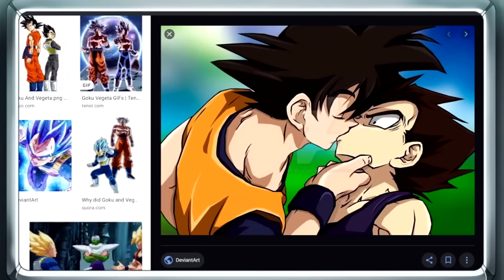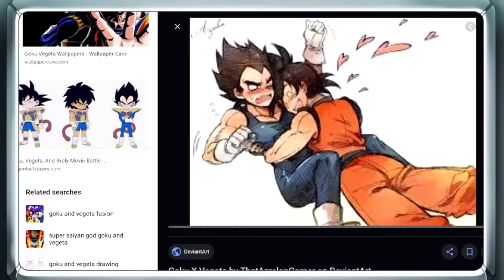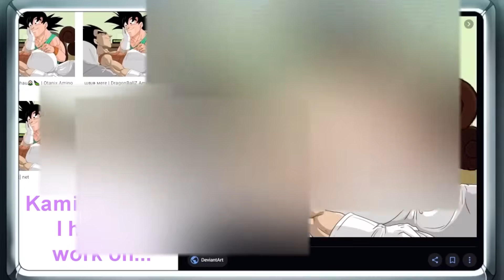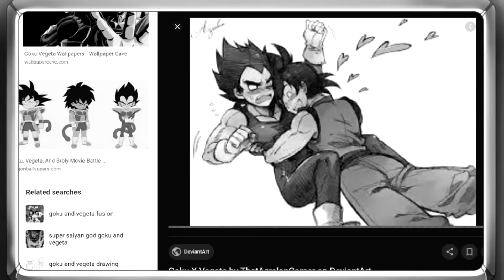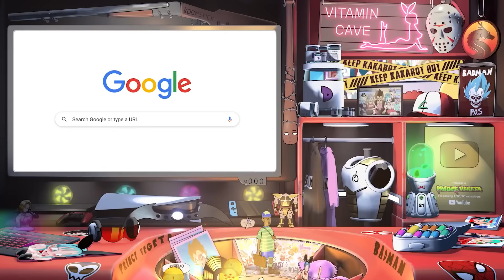Vegeta And Goku Google Themselves For 1 Hour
[CAST]
All Voices Are Done By Me.